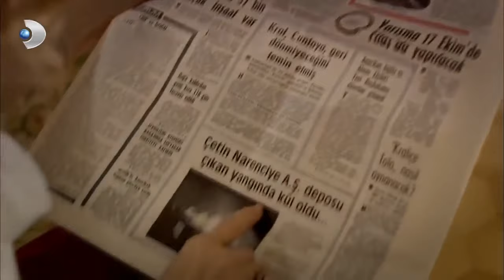على مر الزمان الحلقة 113 كاملة مدبلجة بالعربية